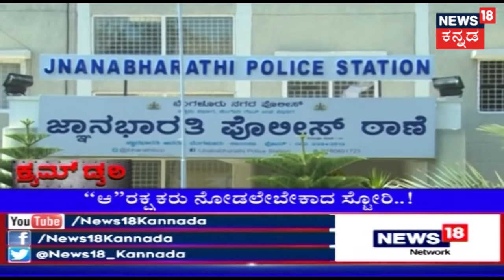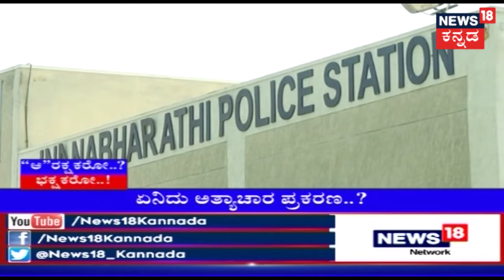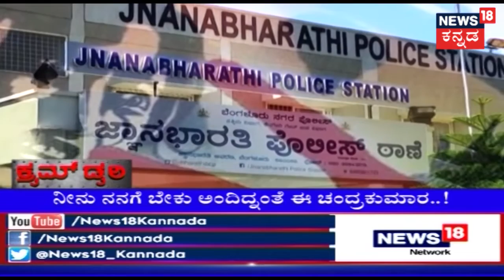ಕ್ರೈಂ ಡೈರಿ | ಅಂದು ರವಿ ಡಿ. ಚನ್ನಣ್ಣನವರ್ ಕೈಯಿಂದ ಬಹುಮಾನ ಪಡೆದಿದ್ದ ಪೊಲೀಸ್ ಪೇದೆ ಇಂದು ಜೈಲಿಗೆ!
Chandrashekar from Jnanabharati police station has been accused of assault charges on Home Guard G.Y. Giriraj. The victim has approached higher officials and revealed the constant torture she had to go through in the hands of Chandrashekar.